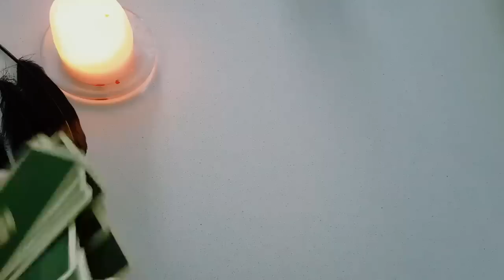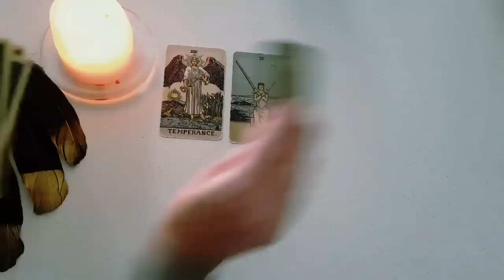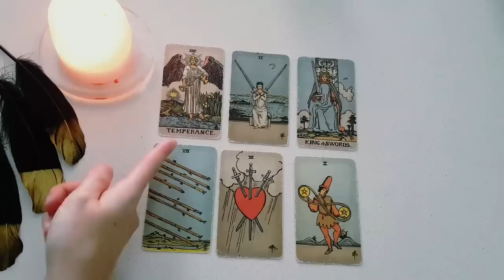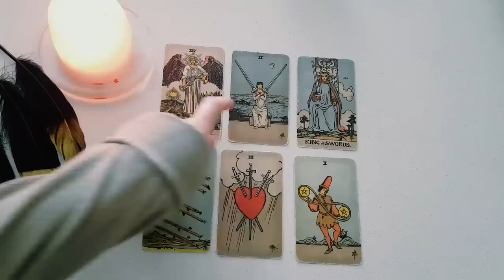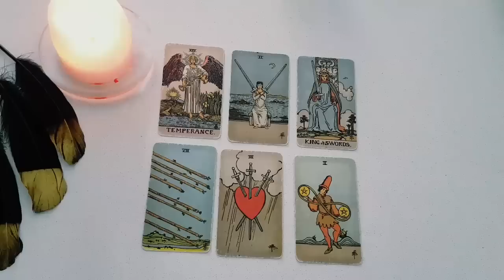SCORPIO 😍😱 I BET I COULD SHOCK YOU HOW ACCURATE THIS READING IS! 😱😍 24TH - 30TH APRIL 2023 TAROT